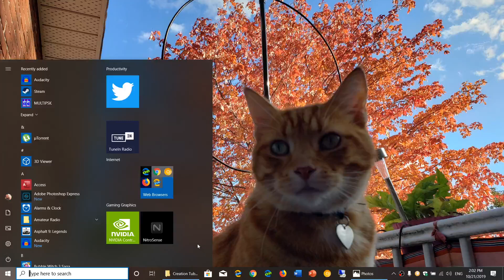Shortwave videos we will have this week October 21st 2019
Another week full of videos hope you enjoy !